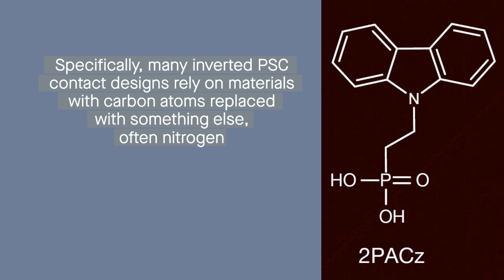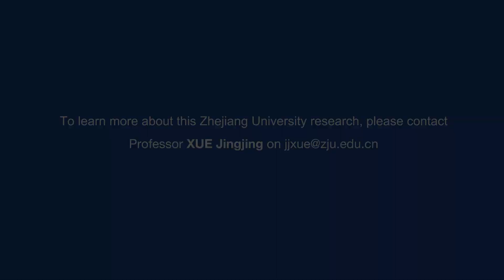This tiny set of fused hydrocarbon rings may lead to better solar panels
The looming threat of climate change demands more efficient renewable energy solutions. Inverted perovskite solar cells, or inverted PSCs, are a promising low-cost, efficient way to produce solar energy. However, most inverted PSC designs rely on contact materials that trade stability for improved electronic performance, meaning these solar cells degrade impractically fast. Specifically, many inverted PSC contact designs rely on materials with carbon atoms replaced with something else, often nitrogen.
But now a team of researchers may have a solution. In a recent paper, they demonstrate that a new molecular structure, Py3, maintains robust stability, while still achieving high conversion efficiency, over 26% when used in inverted PSCs Py3 leverages highly fused aromatic hydrocarbon rings, like those found in graphene, which are very stable and chemically inert. Accelerated aging tests suggest that it would take over 10,000 operational hours for Py3-based inverted PSCs to lose 10% of their original efficiency.
While more work is needed to determine the real-world stability of these devices and to devise ways to scale production, this research represents a key advancement in pursuit of better solar cells and thus better renewable energy technology.
Zhao et al. “peri-Fused polyaromatic molecular contacts for perovskite solar cells.” Nature (2024)

Cameraman and photographer: MIAO Donglai